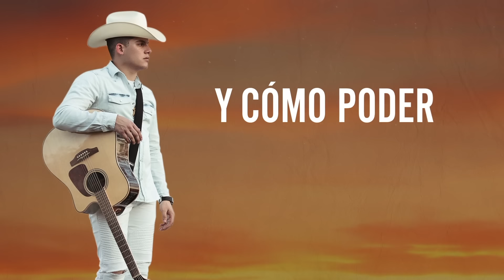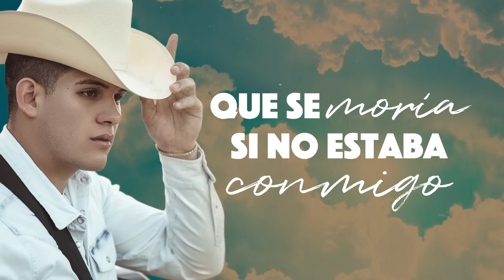Chayín Rubio - Se Olvidó (Lyric Video)